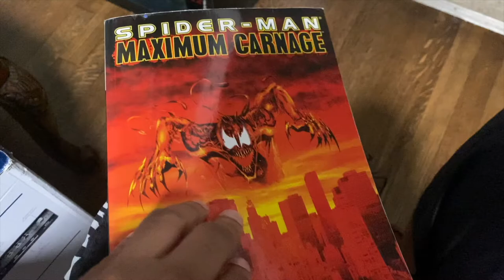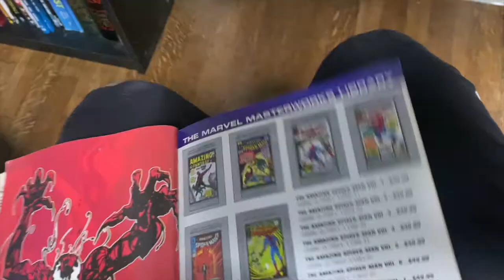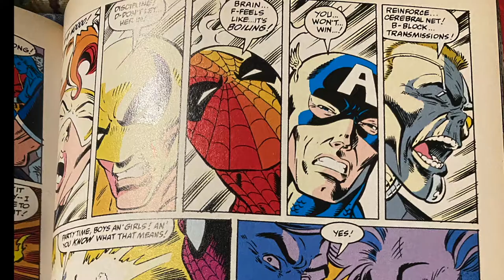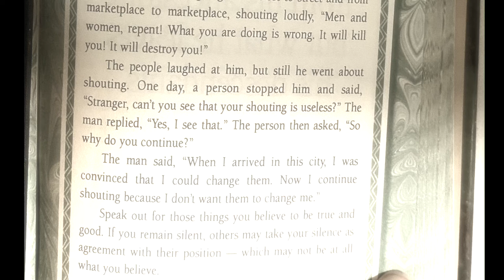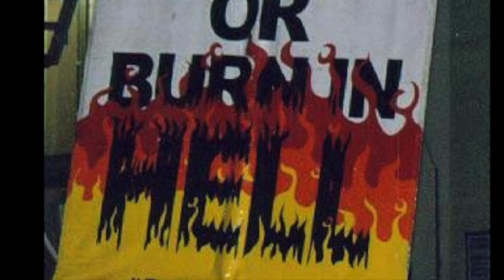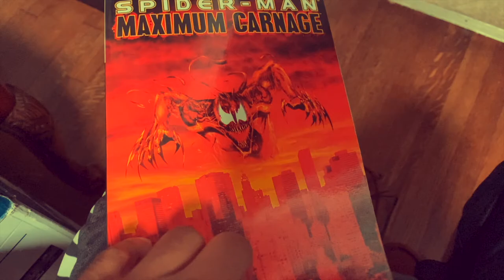How Social Media is Like Shriek from Venom Let There Be Carnage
In the story, Shriek, Carnage's version of Harley Quinn to Joker, has the ability to manipulate sounds harnessing it for, as Wikipedia puts it, “destructive concussive force or use it to disorient and agitate her enemies” which she did not hesitate to put Venom down in several panels of the comic.

However, the more notable attribute of her powers is that she is able to channel her negative emotions and amplify those feelings in others around her causing an implied form of “mind control.”

As sites such as Facebook continues to engineer divisive content to be seen that escalates people’s fears and biases while adding the insanity of commercial media to control the masses and we have a recipe for chaos.

Time Stamps
00:00 How I Got into the Maximum Carnage Story
02:27 Lunatic Vibes
04:52 Maximum Carnage in the Classroom
05:48 A Spiritual Conclusion

Sign up to my mailing list to be the first to receive my books, updates on newly written articles, videos, and more!